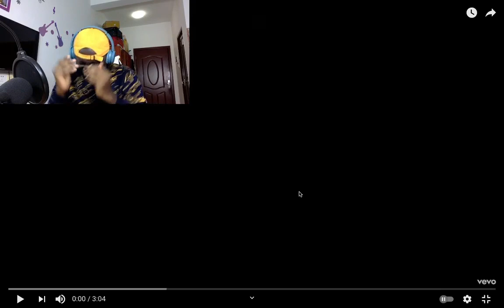Danna Paola - Calla Tú Official Video Reaccion!!